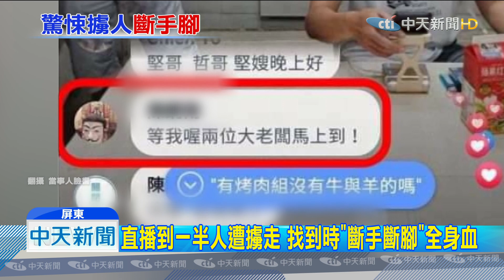20190828中天新聞 直播到一半人遭擄走 找到時「斷手斷腳」全身血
屏東一名吳姓直播主，27號晚上9點半，直播到一半，竟然被人給擄走，今天凌晨3點多，警方在一個偏僻公園找到人，全身是傷，而且手腳似乎都被打斷，腳底還被磨破見血。根據了解，這名直播主疑似是與合夥人拆夥之後，惹上糾紛， 7月底時就曾經傳出雙方人馬當街鬥毆，沒想到這次竟然在直播途中擄人，警方已經調閱監視器，以車追人，要揪出事情真相。